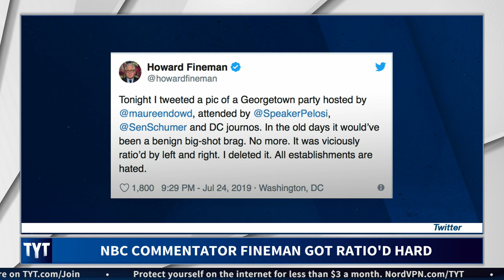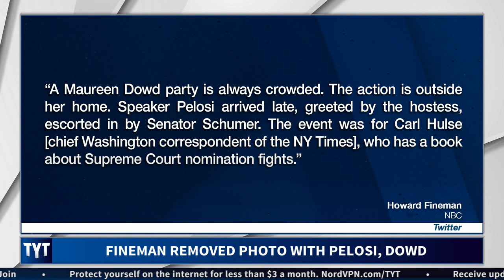Establishment Reporter "Viciously Ratio’d" on Twitter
An NBC News commentator deleted a photo he posted to Twitter after getting "viscously ratioed." Ana Kasparian, Adrienne Lawrence, and Jayar Jackson discuss on The Young Turks.

"NBC Analyst Howard Fineman brag-tweeted a photo of himself at Maureen Dowd’s party having a merry good time with Speaker Nancy Pelosi and Sen. Chuck Schumer, then deleted it because it was “viciously ratio’d.”

How could a photo of an objective journalist hobnobbing with the politicians they cover ever go wrong?

“In the old days it would’ve been a benign big-shot brag. No more,” said Fineman of his photo. “It was viciously ratio’d by left and right. I deleted it. All establishments are hated.”*

Hosts: Jayar Jackson, Ana Kasparian, Adrienne Lawrence

Cast: Jayar Jackson, Ana Kasparian, Adrienne Lawrence